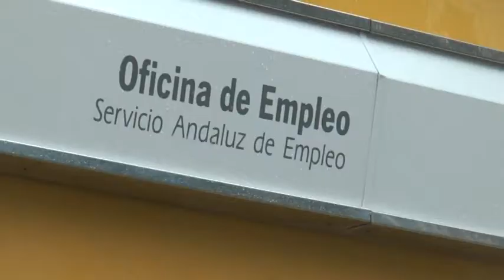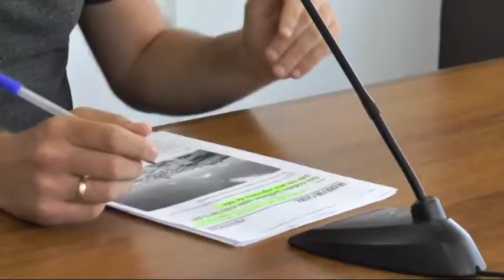DATOS NEGATIVOS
• Izquierda Unida lamenta los datos del instituto nacional de estadística que sitúan a Chiclana entre las diez poblaciones donde más se acusa el desempleo y las desigualdades. El concejal Roberto Palmero le ha pedido hoy al gobierno local que deje el discurso del “buenísmo” y afronte la realidad.